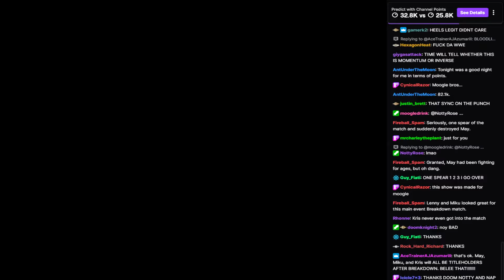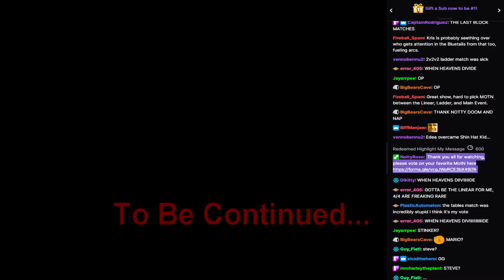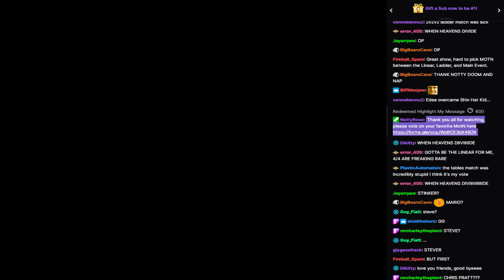WVGCW S14E13 - 14: Credits